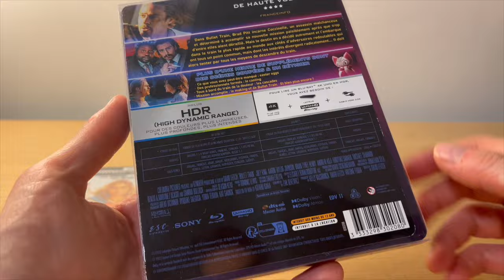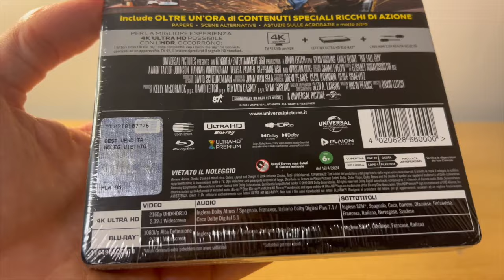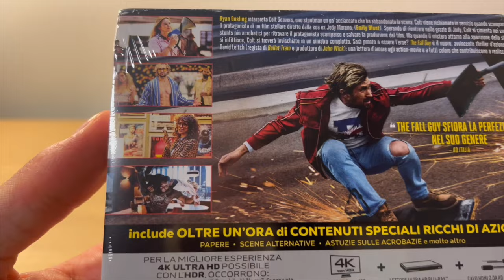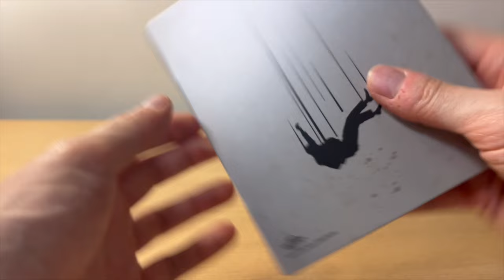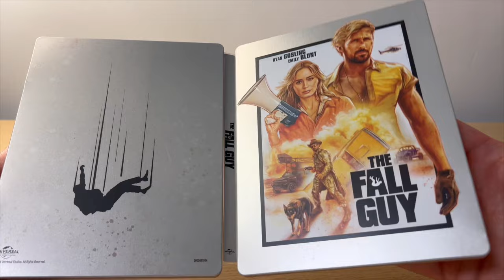THE FALL GUY ★ ÇA TOMBE À PLAT!!! 🤦‍♂️ STEELBOOK 4K UHD/BLU-RAY UNBOXING!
THE FALL GUY STEELBOOK 4K UHD / BLU-RAY UNBOXING!
► ACHETER LE STEELBOOK de THE FALL GUY